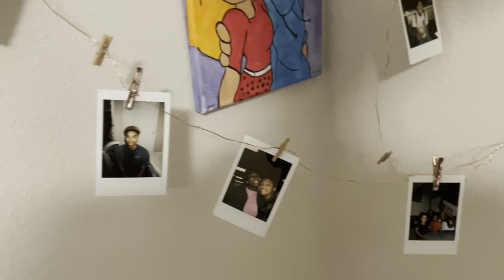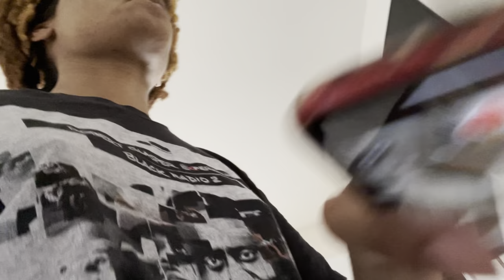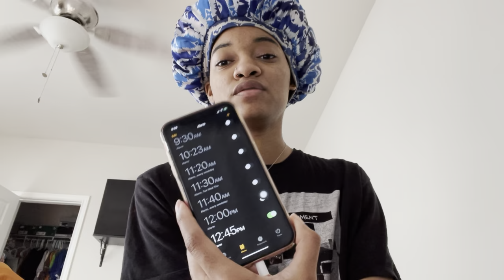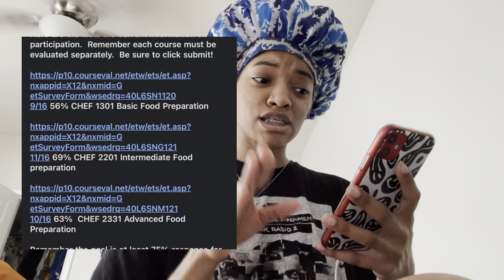VLOG// SHOPPING, BRAIDS, CLEANING, COOKING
I’ll try to continue to post on a weekly basis❤️

Name: Alajha Williams
From: Houston, TX
Culinary Arts student…. That’s all I can think of…